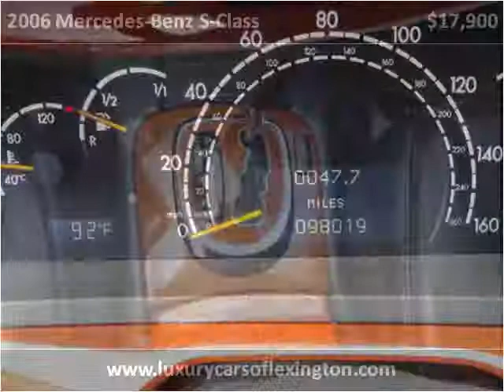2006 Mercedes-Benz S-Class Used Cars Lexington SC